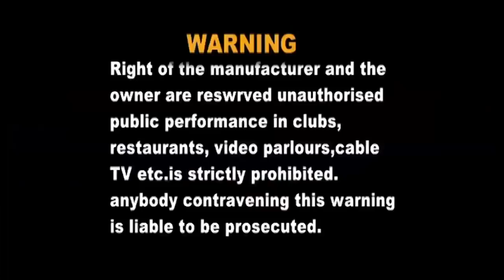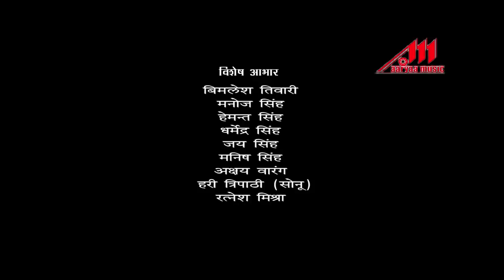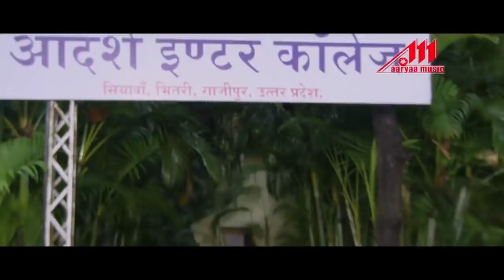भोजपुरी फिल्म | Mehraru Ke Aag | Rani Chatterji | खतरनाक भोजपुरी फिल्म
भोजपुरी फिल्म  | Mehraru Ke Aag | Rani Chatterji ,Satendra Singh